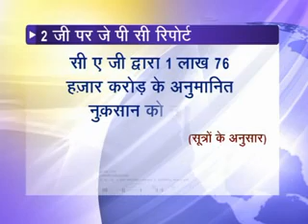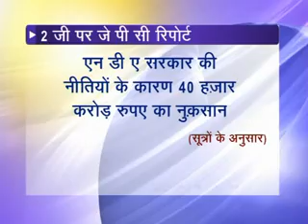JPC gives clean chit to PM Manmohan Singh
2-जी स्पेक्ट्रम आवंटन मामले पर गठित जेपीसी ने  अपनी ड्राफ्ट रिपोर्ट को 11 मतो के मुकाबले 16 मतों से मंजूरी दे दी. ड्राफ्ट रिपोर्ट को अक्टूबर के आखिर तक लोकसभा स्पीकर को सौंप दिया जाएगा लेकिन सूत्रो के हिसाब से माने तो इसमें प्रधानमंत्री मनमोहन सिंह और वित्त मंत्री पी. चिदंबरम को क्लीन चिट दे दी गई है.